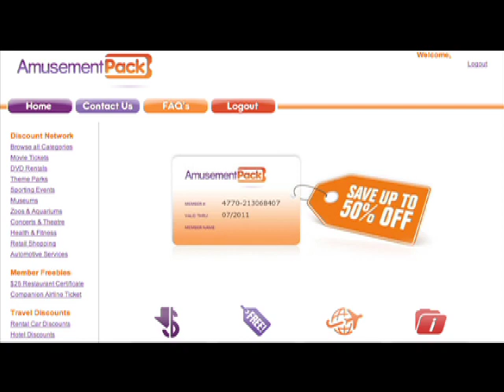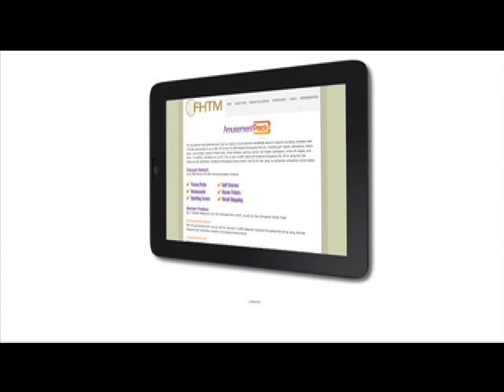Amusement Pack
Looking to have fun ... and save?  Contact an FHTM Independent Representative about Amusement Pack. The Amusement Pack Entertainment Club is a leisure and amusement benefits and discount program providing members with unlimited use savings of up to 50% off at over 87,000 locations throughout the US, including golf resorts, attractions, theme parks, event tickets, personal fitness clubs, movie theaters, sporting events, live theater admissions, winter lift tickets, and more.